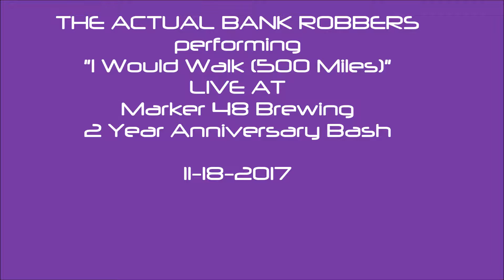ACTUAL BANK ROBBERS -- "I'M GONNA WALK (500 MILES)" -- MARKER 48 BREWING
2 YEAR ANNIVERSARY PARTY..
Filmed by Mark Paes with NIKON COOLPIX P530 DIGITAL CAMERA in FULL STEREO HD1080p..